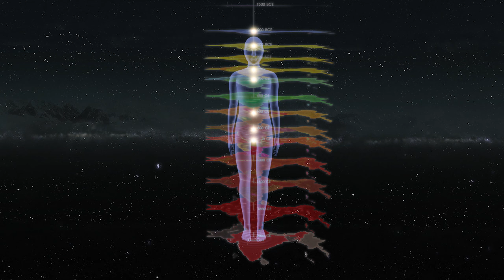Spiritual History of India In the Light of Sri Aurobindo - Trailer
This film traces the spiritual evolution of India over 4000 years, seen through an original Indic perspective based on Sri Aurobindo’s research.

Sri Aurobindo’s Letter - CWSA V28

In the India of Vedic times we have the record left of the other line of achievement, that of spiritual self-discovery; occult knowledge was there but kept subordinate. We may say that here in India the reign of Intuition came first, intellectual Mind developing afterwards in the later philosophy and science. [...] If we analyse the spiritual history of India we shall find that after reaching this height there was a descent which attempted to take up each lower degree of the already evolved consciousness and link it to the spiritual at the summit.

The Vedic age was followed by a great outburst of intellectual philosophy which yet took spiritual truth as its basis and tried to reach it anew, not through a direct intuitive or occult process as did the Vedic seers, but by the power of the mind’s reflective, speculative, logical thought; at the same time processes of Yoga were developed which used the thinking mind as a means of arriving at spiritual realisation, spiritualising this mind itself at the same time.

Then followed an era of the development of philosophies and Yoga processes which more and more used the emotional and aesthetic being as the means of spiritual realisation and spiritualised the emotional level in man through the heart and feeling.

This was accompanied by Tantric and other processes which took up the mental will, the life-will, the life of sensations and made them at once the instruments and the field of spiritualisation.

In Hathayoga and in the various attempts at divinisation of the body there is also a line of endeavour which attempts to arrive at the same achievement with regard to living matter; but this still awaits the discovery of the true characteristic method and power of spirit in the body. [...]

Our Yoga is in its principle a taking up and summarising and completing of this process, an endeavour to rise to the highest possible supramental level and bring down its consciousness and powers into mind, life and body.
-  Letters on Yoga - I

This film is an elaboration of the above letter based on extensive research into the following books:
- The Renaissance in India
- Early Cultural Writings
- Letters on Yoga - I to IV
- Vedic and Philological Studies
- The Secret of the Veda
- Hymns to the Mystic Fire
- Isha Upanishad
- Kena and Other Upanishads
- Essays on the Gita
- The Synthesis of Yoga - I & II
- The Human Cycle

This is the fourth film in the Evolution Fast-forward series on the vision and work of Sri Aurobindo.

Duration: 66 min
Type: Motion graphics animation
Research, Script & Direction: Manoj Pavitran - Auroville
Animation: Hemant Shekhar - Auroville
Voice Over: Ravi Shankar - Puducherry

Made with grants from Sri Aurobindo Internatioanl Institute of Educational Research (SAIIER) and Ministry of Culture, Gov. of India.